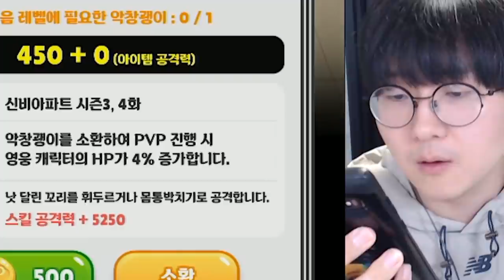다음 업데이트 귀신의 모습?! 신규 귀신들도 잡아보자 ㅋㅋ [ 신비아파트 ] l 휴지(HueZ)